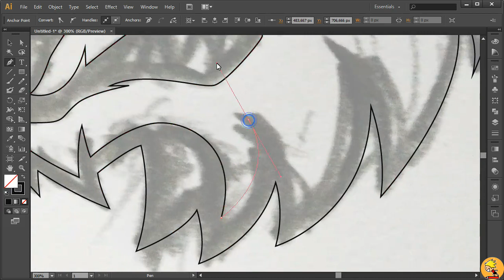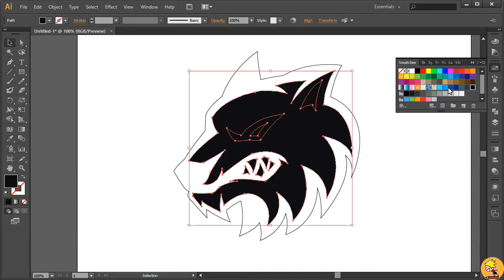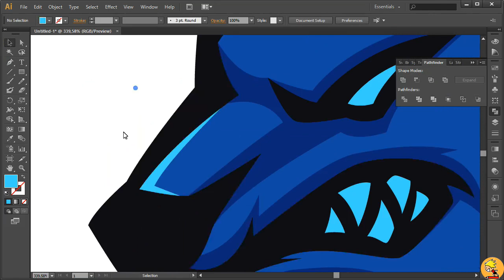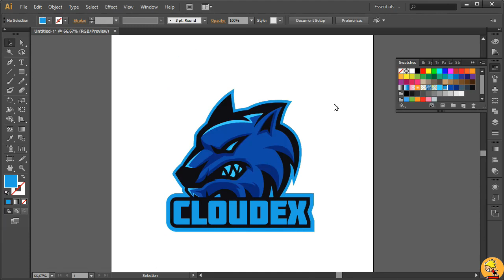Blue Wolf | Speedart | Cloudex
P.S.
Close order Jun 13th open order Jul 3rd